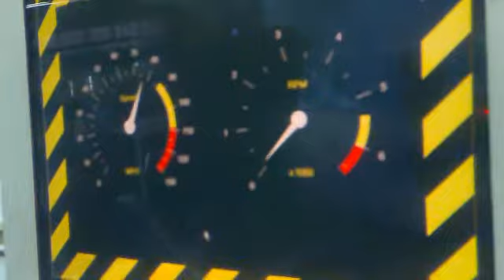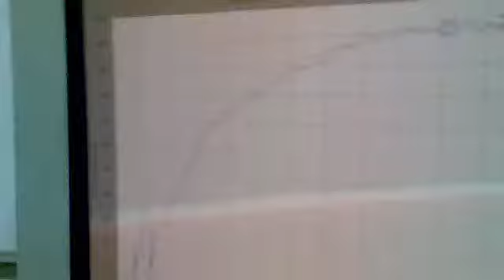AMSS - Hydrogen - Lanchija 3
HYDROGEN and HHO Gas Solutions